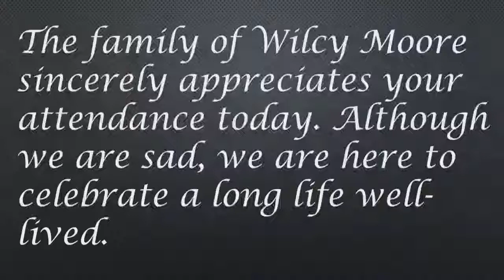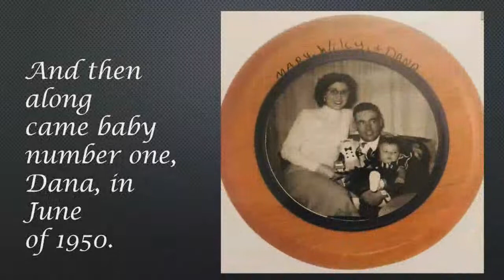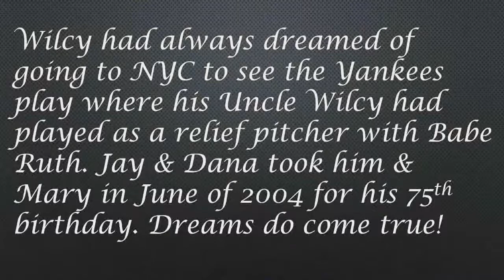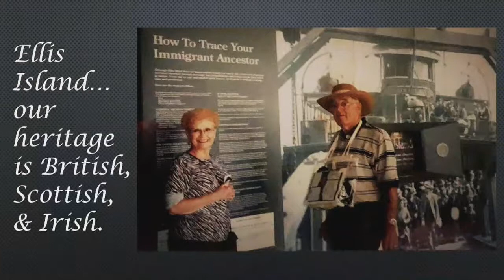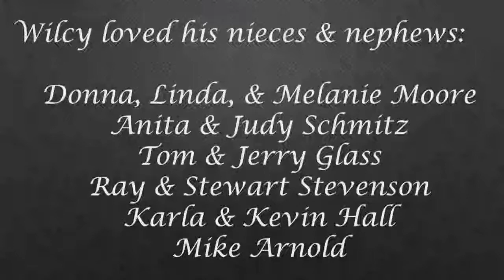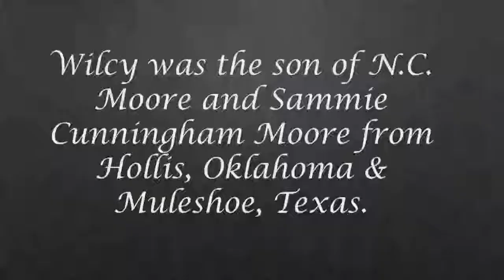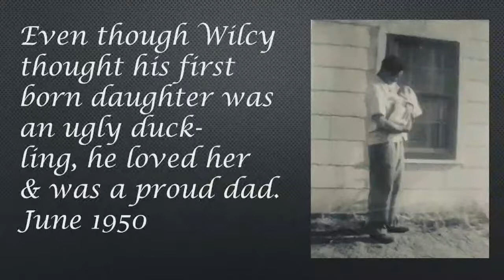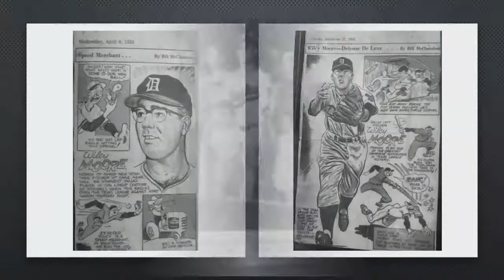Funeral Service for Wilcy Moore, September 29, 2021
See the church service for Wilcy Moore which will begin at 2p.m., on Wednesday, September 29, 2021, from the First Baptist Church of Muleshoe, Texas, with Dr. Stacy Conner officiating.